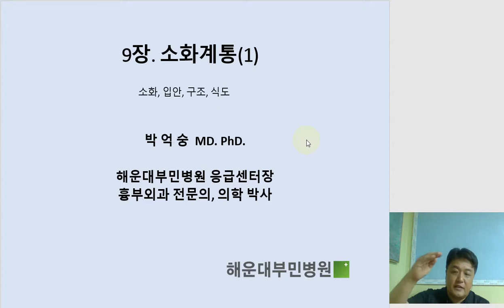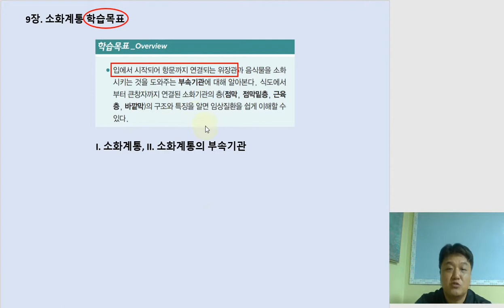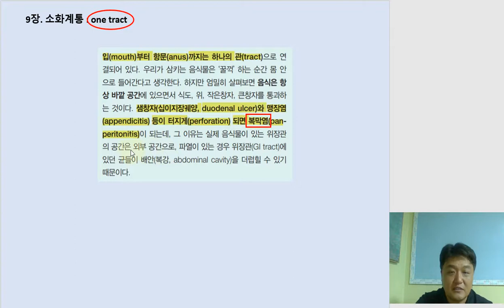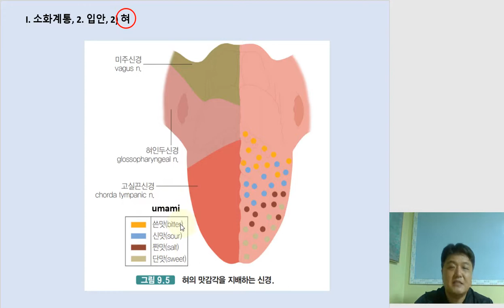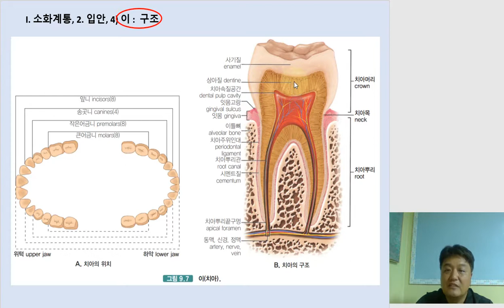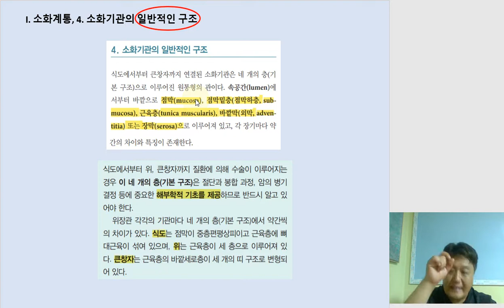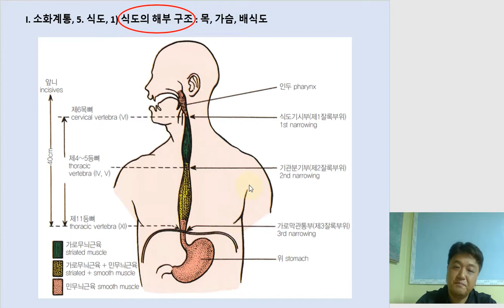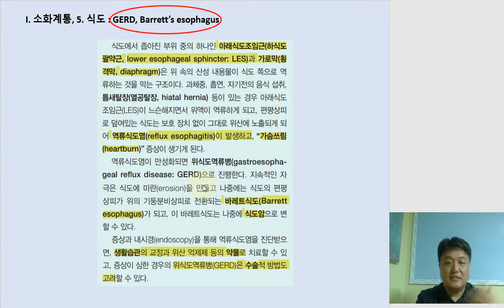해부학9장 소화계통(1) 20200801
해부학 박억숭/수문사, 9장 소화계통(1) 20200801
현직 의사인 저자가 직접 강의합니다.
간호학과, 보건-의료 관련 학과 학생을 위한 해부학 동영상 강의